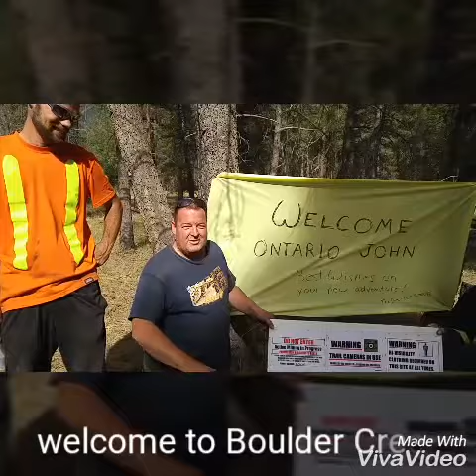Chicks with Picks Canada Premiere: Eps 2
A woman's journey of mining & living in wilderness Part 1. Sharing with women my passion of being in the outdoors. The trials, tribulations and successes. Thanks to all my family and friends for your support. Special thanks goes to Stephen Lathem of the Nip & Tuck Gold Mine for your frienship, mentoring and encouragement. To my cousin, Sid Schneider for your support and mostly to my youngest Son, Zach for always sharing in my endeavors and encouraging me to keep going on my journey!! Thanks you guys!!